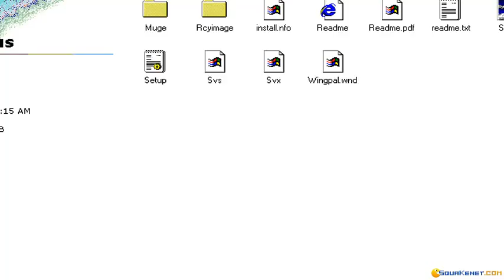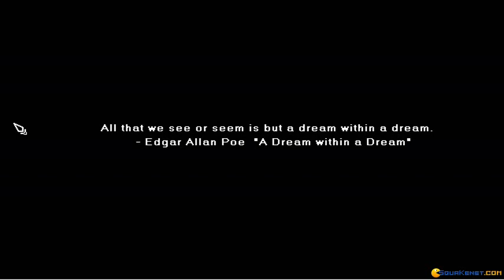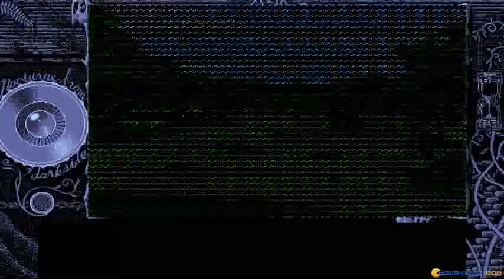Nocturnal Illusion gameplay (PC Game, 1995)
Introduction and gameplay for Nocturnal Illusion, PC game produced by RCY Bros./Excellents Japan in 1995
A terrible storm will bring you to a mansion where you will meet a lot of young girls.
Played through emulated Windows (Win 98/Win XP) virtual machine.